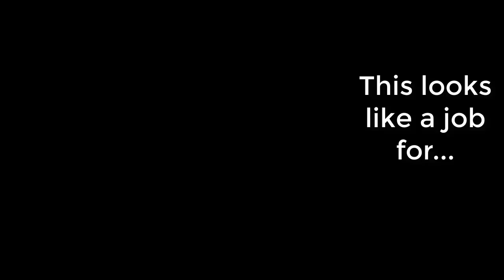Warframe: Fast Frame Gauss XLR8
GOTTA GO FAST! The new speedster Warframe Gauss is here!